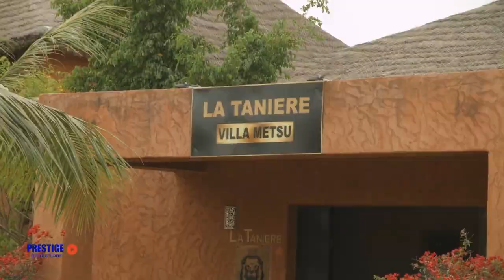CONSOMMER LOCAL : Focus sur la taniére Villa Bruno Métsu